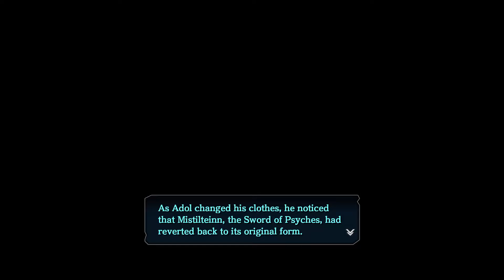YS VIII LACRIMOSA OF DANA (Bllind/60fps) #135 Der große Showdown gegen Theos De Endogram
YS VIII LACRIMOSA OF DANA German (Bllind/60fps/Steam) #135 Der große Showdown gegen Theos De Endogram

Miiverse:
Cr.40Fr.89

Allgemeine Informationen zu diesem Spiel:

In Ys VIII: Lacrimosa of DANA erwacht Adol schiffbrüchig und gestrandet auf einer verfluchten Insel. Dort müssen sich er und andere Schiffbrüchige gegen Horden von Monstern zur Wehr setzen und mysteriöse Ruinen erkunden. Schon bald beginnt Adol, von einem Mädchen mit blauen Haaren zu träumen, das in einer unbekannten Welt lebt. Mit jedem Traum erfährt er mehr über Dana und beginnt langsam ihr Geheimnis sowie das der Insel zu lüften.

Weitere Daten:

Titel: Ys VIII: Lacrimosa of Dana
System: Playstation 4, Playstation Vita, Nintendo Switch, PC (Retail & Steam)
Genre: Action-Rollenspiel
Entwicklerstudio: Nihon Falcom
Publisher: Nihon Falcom, Nippon Ichi Software
Europa Release: 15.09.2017 (Playstation 4/Vita) 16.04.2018 (Steam) 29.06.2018 (Nintendo Switch)
Offizielle Seite:
Ys VIII: Lacrimosa of Dana über Amazon kaufen:
Playstation 4:
Playstation Vita:
Nintendo Switch: